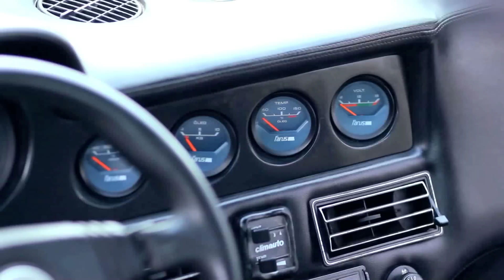Tarados por carro: Jorge Filho revela sua paixão pelo Farus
Um clássico não nasce clássico. É só no fim da vida que um carro dá a pinta de que merece essa alcunha. Mas, até lá, detalhes da história podem ter se perdido no tempo. É por isso que a gente precisa de tarados por carros como o Jorge.